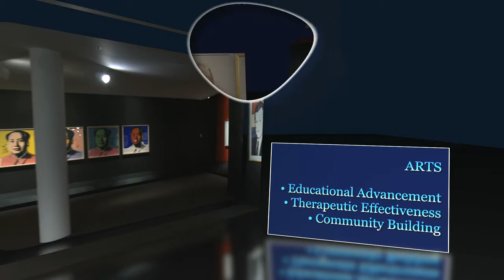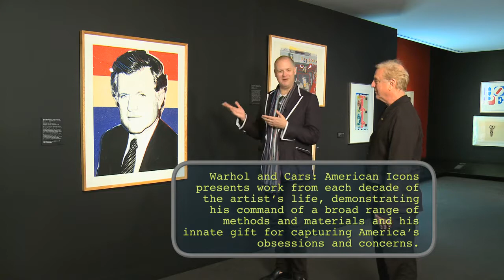Focus on Creativity - The Warhol Collection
Significant pieces from the Warhol collection are discussed with Eric Shiner, Director of the Warhol Museum.